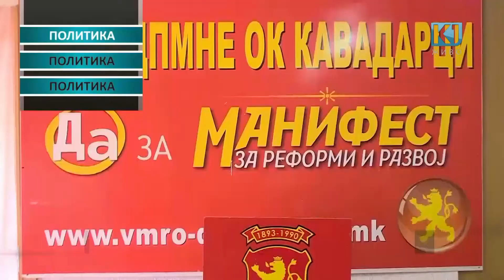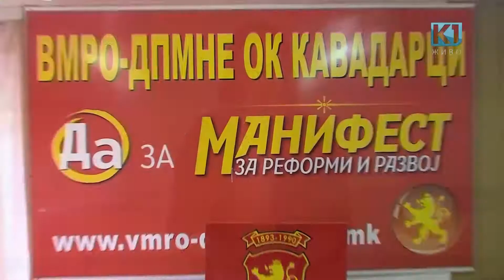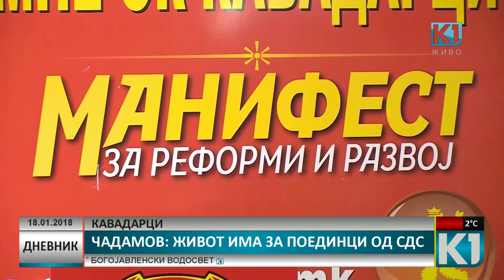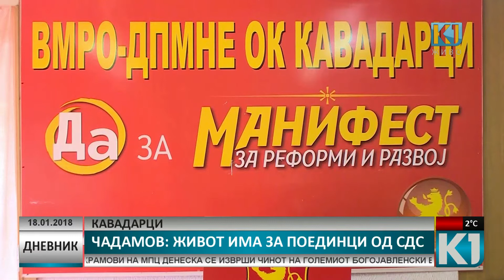Дневник К1 Телевизија 20:00 час. 18.01.2018